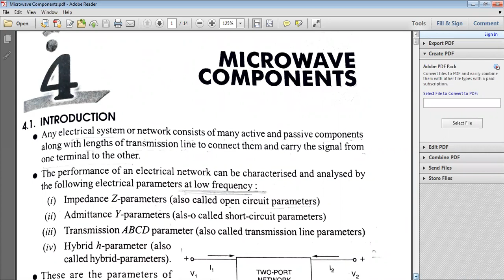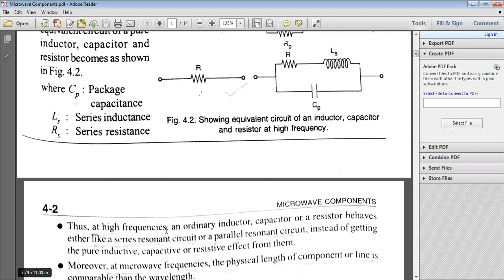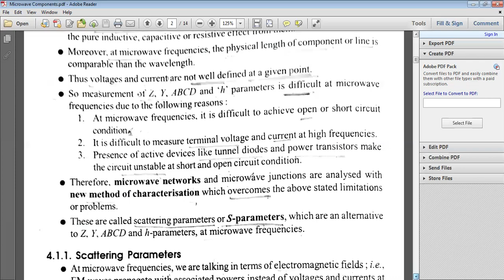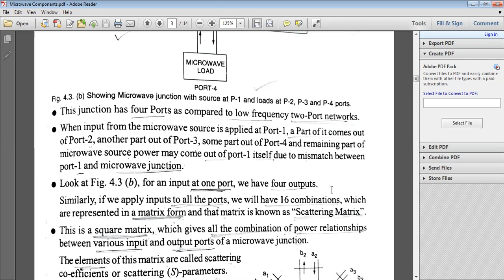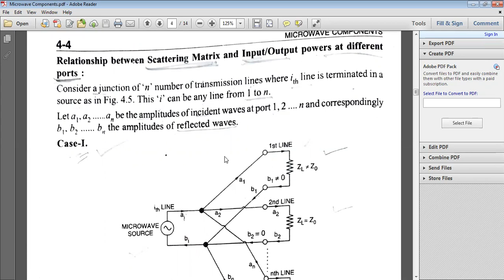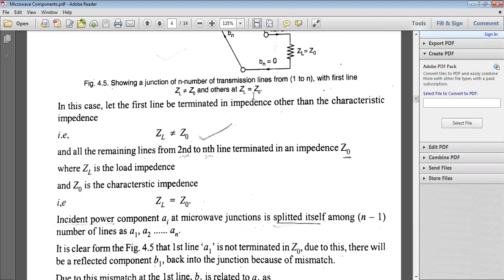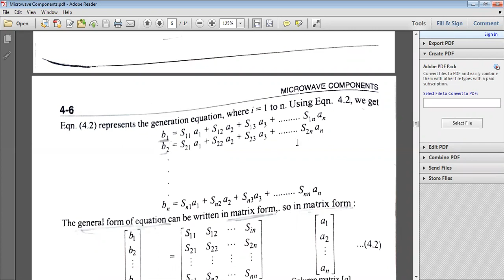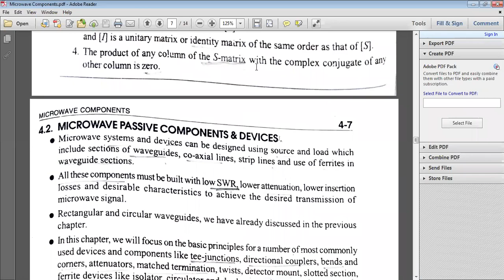Microwave Components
Resonant circuits
S- parameters